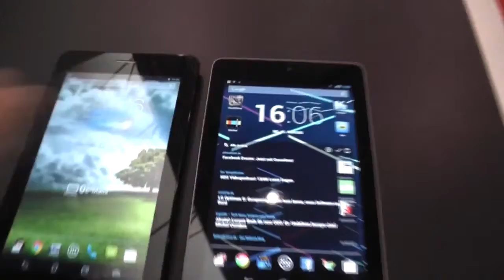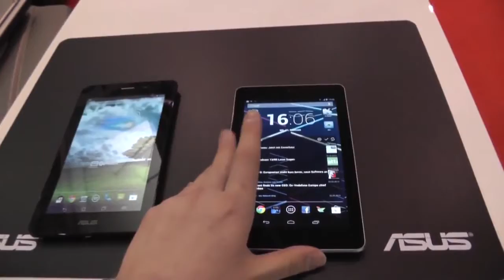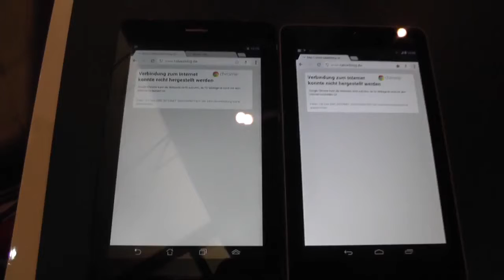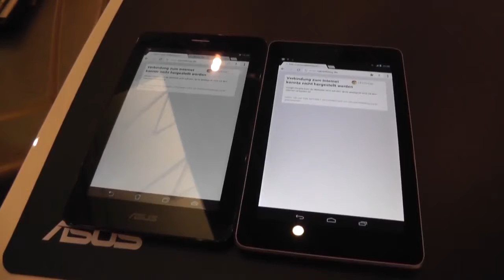ASUS 7 vs Vergleich Fonepad Nexus Google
No hay ninguna descripcin.